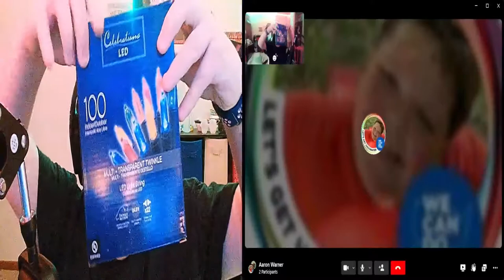S1 E10 tech talk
You can text me now and also be the first to get access to my new content, merch drop, giveaways, and more Sign up from your phone only Hey it's MegaSquadTrevor. IOS
Android: